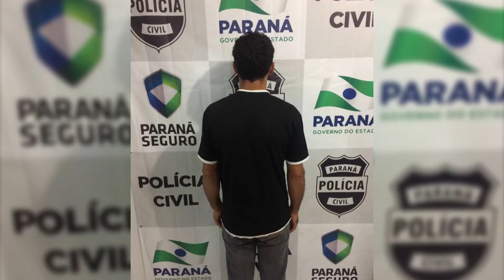Operação “Boa Vizinhança” prende ao todo 17 pessoas